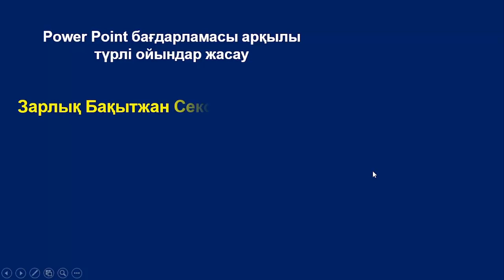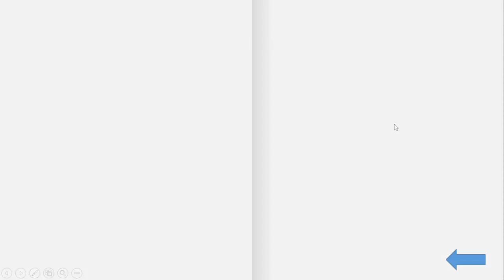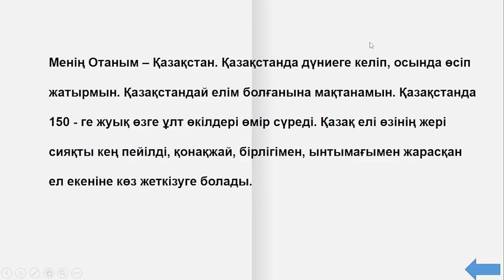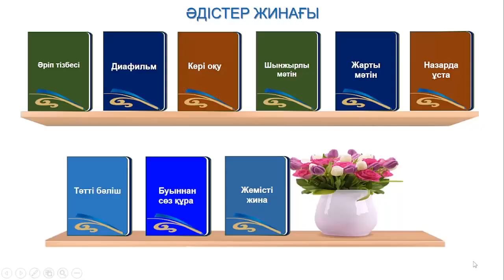Әдістер жинағы. Презентация. тапсырыс 87024092540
Баршаңызға сәлем! Бүгін әдістер жинағы презентациясын жасадым.